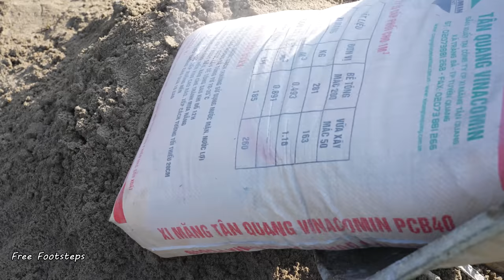DIY Concrete Steps, Plant Bonsai and Garden Planning - Free Footsteps, Part 7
I started my jungle journey by building shelters, where I found my freedom and most comfort. Hope you enjoy the video and thank you very much for watching and thanks to everyone that has been watching and supporting my channel.
My videos cover Bushcraft, camping, fishing, shelter, off grid, log cabin, asmr, diy, primitive technology, wilderness survival and outdoor skills, bushcraft gear like axes, etc.
Donations will go into helping purchase equipment and clothes for my future bushcraft videos and hikes. Your support also will help me buy a new computer for video editing. It allows me to create higher quality content.
💚 I'm so grateful for the support! You're Amazing! 💚